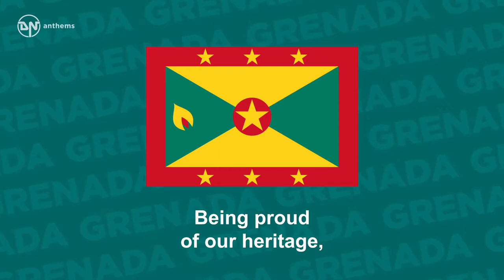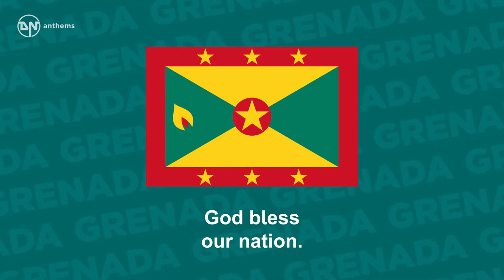National Anthem of Grenada - Hail Grenada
The national anthem of Grenada. Lyrics in English: Hail! Grenada, land of ours, We pledge ourselves to thee, Heads, hearts and hands in unity To reach our destiny. Ever conscious of God, Being proud of our heritage, May we with faith and courage Aspire, build, advance As one people, one family. God bless our nation.